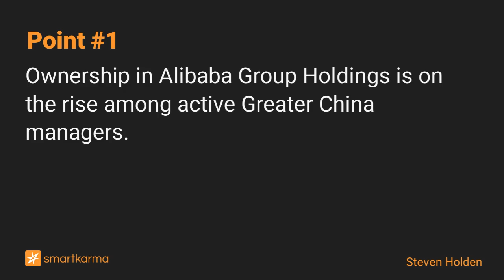Alibaba (BABA US): Fighting Back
Ownership in Alibaba Group Holdings is on the rise among active Greater China managers.  .  Stock price below $100 a clear catalyst for managers to buy back in after a 14 month exodus.
-  by Steven Holden on Alibaba (ADR) in Equity Bottom-Up

Key points:
1. Ownership in Alibaba Group Holdings is on the rise among active Greater China managers.
2. Stock price below $100 a catalyst for active Greater China managers to buy back in, with Invesco, JP Morgan and E Fund among those opening positions
3. Alibaba remains well behind both TSMC and Tencent on an average weight basis and is the 2nd largest underweight in the Greater China region.